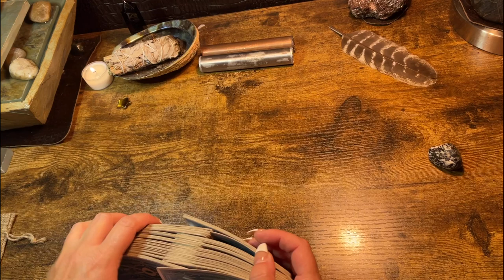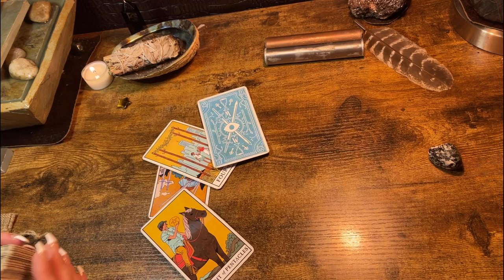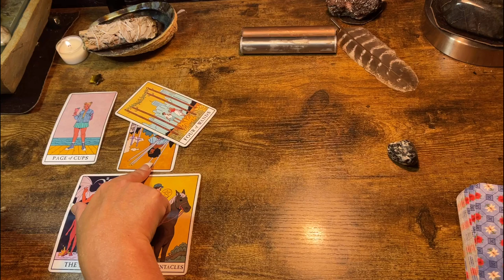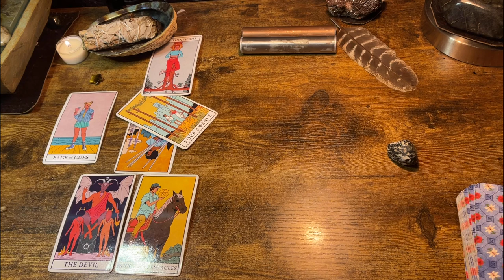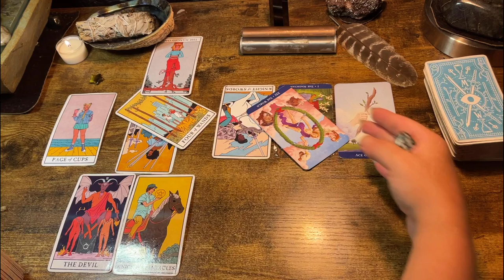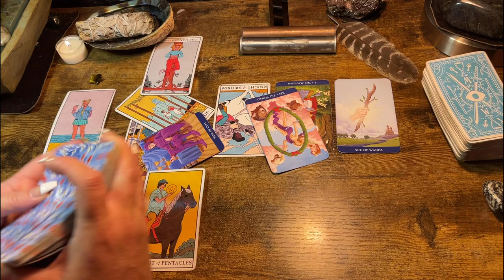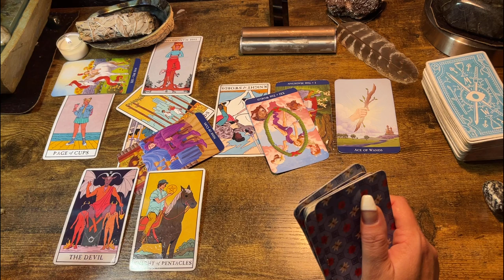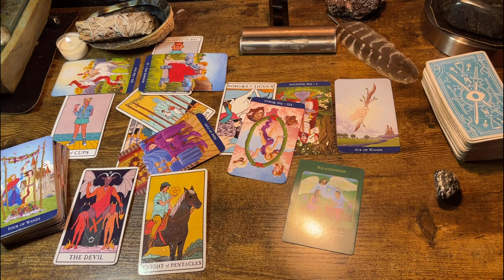SAGITTARIUS ♐️ “CAREFUL WHAT YOU WISH FOR; YOU MAY GET IT.:)”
Just Sayin Tarot & Oracle LLC.

Channeled messages from your spirit team delivered in love and light   🌹

Or

$kimbilina1

Claim your free reading by emailing me your question and then patience it will come  ,I promise.

Or

$kimbilina1